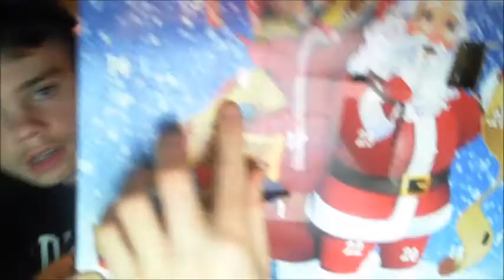Ping Dings Julkalender #6 | 6 Dec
I denna kalendern öppnar vi som vanligt luckan och svarar på frågor.

Dagens tittarfråga: Vad vill du inte få i julklapp?